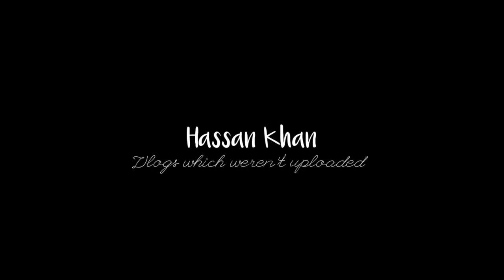WE MET LIU XIN ! SHE CAME TO WUHAN !